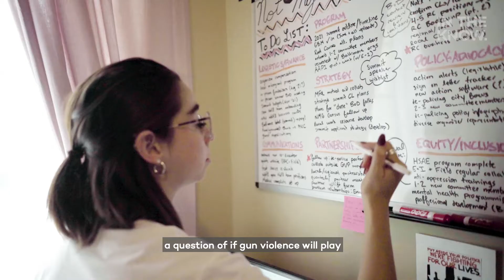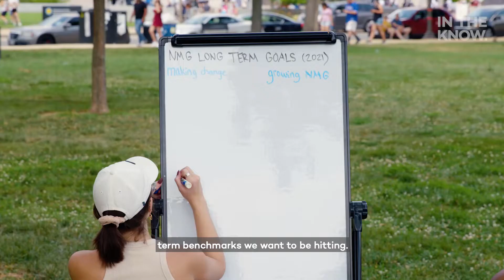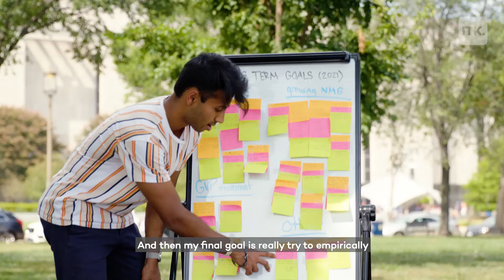Kathryn Fleisher is leading her generation's movement in anti-gun violence activism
Kathryn Fleisher is the founder of Not My Generation, the non-profit dedicated to tackling the gun violence epidemic through an intersectional lens